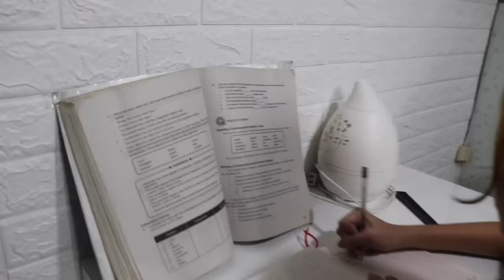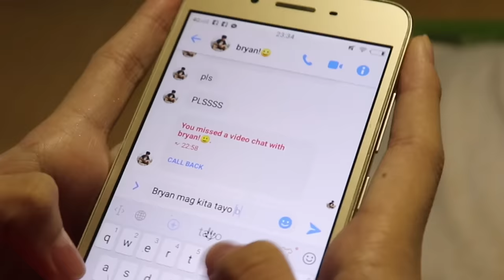BESTFRIEND LOVE STORY(PART 2)||SAMMY MANESE FILM